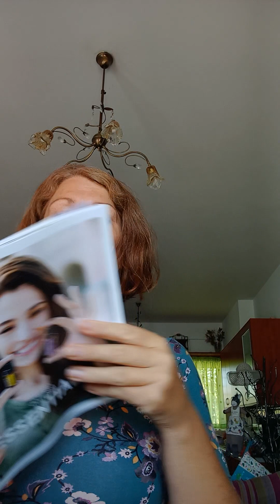Live Training-I share the Top Secrets of my Holistic Health and Wellness Routine